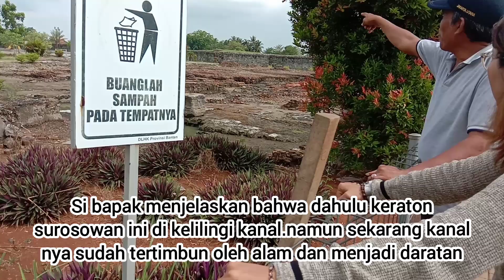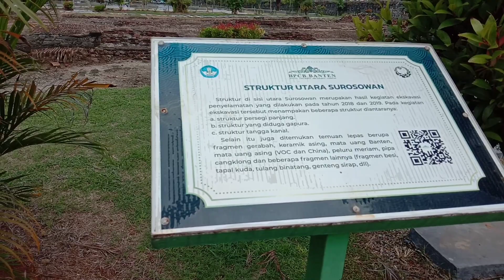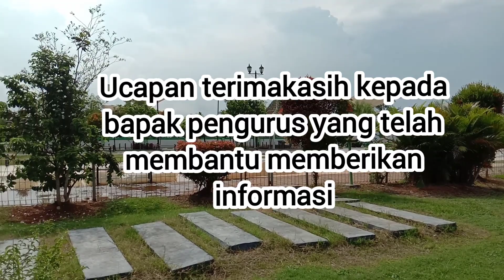Sisa Reruntuhan Keraton Surosowan Banten@rinndakece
Sisa Reruntuhan Keraton Surosowan ‎Banten@rin ndakece

Tampak dari depan  terlihat reruntuhan keraton surosowan.

Sisa-Sisa Kejayaan Banten di Reruntuhan Keraton Surosowan

Keraton_Surosowan_1200.jpg
Sebelah utara 14 km dari Kota Serang, Banten, tepatnya di Desa Banten, Kecamatan Kasemen, kawasan Banten Lama, terdapat reruntuhan bangunan yang tenggelam bersama kejayaan kerajaan Banten. Bangunan ini dahulu menjadi pusat dari kerajaan dan tempat tinggal sultan bersama keluarga dan pengikutnya.

Sebelah utara 14 km dari Kota Serang, Banten, tepatnya di Desa Banten, Kecamatan Kasemen, kawasan Banten Lama, terdapat reruntuhan bangunan yang tenggelam bersama kejayaan kerajaan Banten. Bangunan ini dahulu menjadi pusat dari kerajaan dan tempat tinggal sultan bersama keluarga dan pengikutnya. Kini, reruntuhan tersebut hanya meninggalkan cerita dibalik masa emasnya yang telah hilang. Keraton Surosowan menjadi saksi bisu saat Banten berjaya dengan pelabuhannya yang ramai dengan aktivitas perdagangan.

Keraton Surosowan diperkirakan dibangun antara tahun 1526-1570 saat Pemerintahan Sultan Banten yang pertama yaitu Sultan Maulana Hasanudin. Sejarah pembangunan keraton ini tidak lepas dari pemberian wilayah yang diserahkan oleh Sunan Gunung Jati kepada anaknya Sultan Maulana Hasanudin.

Layaknya keraton di Jawa, Keraton Surosowan juga berfungsi sebagai tempat tinggal sultan beserta keluarga dan pengikutnya. fungsi lainnya, keraton juga menjadi pusat kerajaan dalam menjalankan pemerintahan Kerjaan Banten. Hal ini terlihat dalam tata pola yang mengikuti kerajaan Islam lainnya di Jawa yang memiliki Alun-Alun di sebelah utara, Masjid Agung di bagian barat dan pasar serta pelabuhan di sisi timur dan utara keraton.

Bentuk keraton mengalami perubahan saat pemerintahan di pimpin oleh Sultan Haji pada tahun 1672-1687. Pembangunan ini dilakukan karena keraton mengalami kehancuran yang dilakukan oleh Belanda pada tahun 1680. Dibantu oleh ahli bangunan asal Belanda bernama Hendrik Lucasz, Keraton Surosowan dibangun dengan penambahan dinding di bagian sisinya.

Dinding berupa benteng setinggi 2 meter dengan lebar 5 meter ini dibangun untuk meminimalisir serangan Belanda yang pernah menyerang keraton. Atas jasanya, ahli bangunan berkewarganegaraan Belanda yang masuk islam ini diberi gelar oleh Sultan dengan nama Pangeran Wiraguna.

Ketika Belanda menyerang kembali, Keraton menjadi sasaran utama dengan penghancuran kota dan membuat Sultan dan penghuninya meninggalkan keraton. Kejadian ini terjadi pada tahun 1813 saat Gubernur Jendral Belanda dipimpin oleh Herman Daendels.

Sisa-sisa inilah yang kini terlihat dalam reruntuhan. Bangunan keraton yang menggunakan bahan bata campuran pasir dan kapur sebagai bahan dasarnya menjadi saksi bagaimana kehebatan Kerajaan Banten pada abad 17.

Walaupun hanya berupa reruntuhan, keraton yang disebut juga Benteng Surosowan ini masih memiliki beberapa sisa ruang yang dapat dilihat. Seperti Gerbang di bagian utara, serta kolam dan tempat beristirahat yang bernama Bale Kambang Rara danok. Bentuknya segi empat dengan panjang 30 meter dan lebar 13 meter membuat kolam ini menjadi tempat yang pas untuk beristirahat bagi putri-putri sultan.

Luas benteng bersejarah yang mencapai 4 hektar ini membuat pemerintah Provinsi Banten menetapkan reruntuhan ini sebagai cagar budaya yang dilindungi dan kaya akan sejarah Banten. Karenanya banyak pengunjung yang sering datang hanya untuk memlihat dan sedikit membayangkan bagaimana kejayaan Kerajaan Banten lewat reruntuhan Keraton Surosowan.

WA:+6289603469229